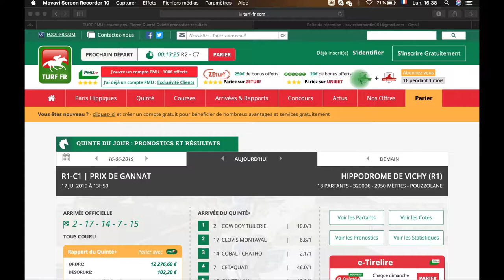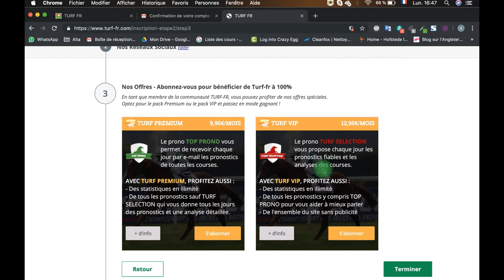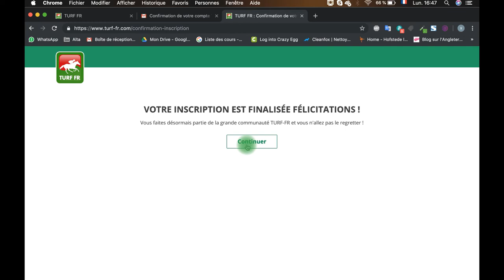Comment s'insrire sur Turf.fr ?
Ce tutoriel vous guidera dans les étapes d'inscription sur le nouveau site Turf.Fr